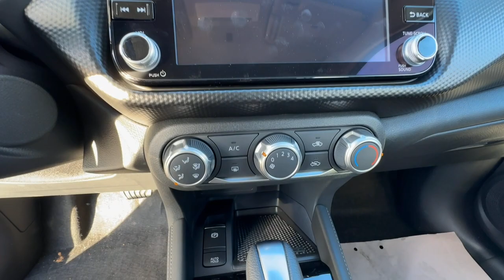2024 Nissan Kicks SV GA Buford, Suwanee, Johns Creek, Gainesville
New 2024 Nissan Kicks SV available at Premier Nissan Mall of Georgia located in 3520 Highway 20, Buford, GA, 30519. Servicing the Buford, Suwanee, Johns Creek, Gainesville area.

Get into a car with value, the   2024  Nissan Kicks. This spacious Kicks delivers crossover versatility with a trendy twist. You're sure to appreciate its impressive fuel efficiency, standard driver-assist safety features, and comfortable cabin. And you'll love the fun factor! The following are some of this vehicles highlighted options: Apple Carplay®/Android Auto®, Keyless Entry, Satellite Radio, Heated Mirrors, Blind Spot Monitor, Steering Wheel Audio Controls, Electronic Stability Control, Alarm, Aluminum Wheels, Intermittent Wipers. Enjoy the satisfaction of affordable comfort in this roomy Kicks. Treat yourself to a test drive today. Our staff will toss you the keys and give you an outstanding customer experience.